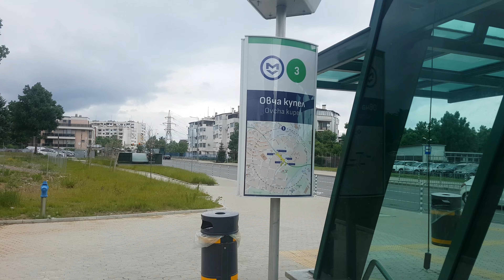Метро М3 на бул."Овча Купел" и бул."Президент Линкълн" София|Sofia metro M3/overground connection